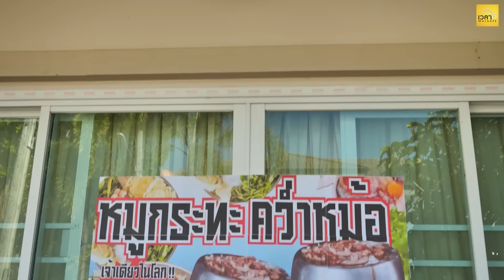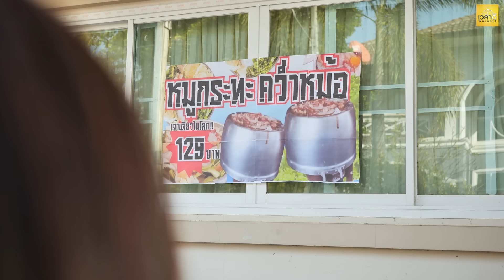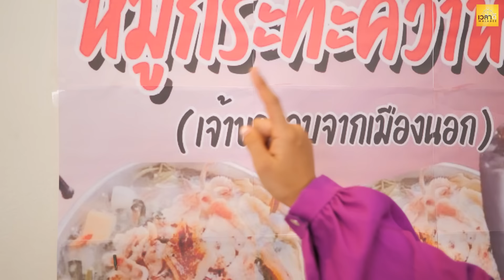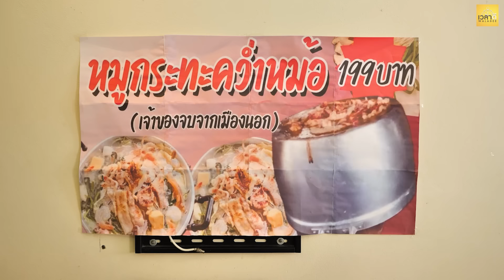หมูกระทะคว่ำหม้อ ว่าเขาไม่พอยังจะลอกเรียบเเบบอีก